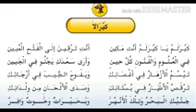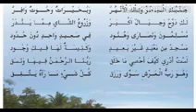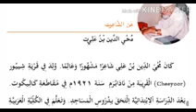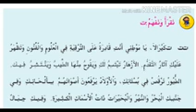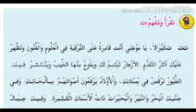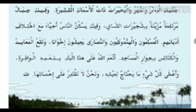X STD/ ARABIC/ PART 17/27/11/2020/ MARKAZ ENGLISH SCHOOL/ ENGLISH MEDIUM/